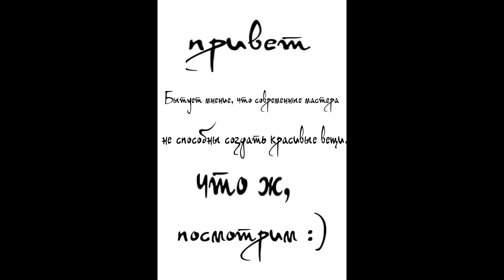каменные цветы flowers from a stone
авторы фото и образцов показанного ювелирного искусства - ювелирный дом ANNA NOVA, С.Петербург